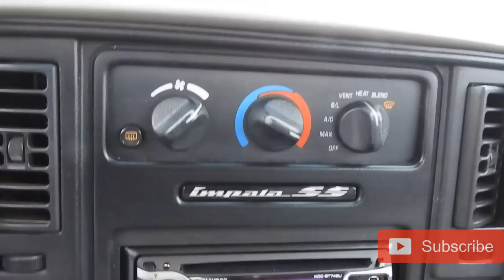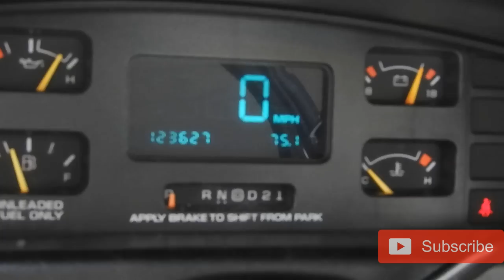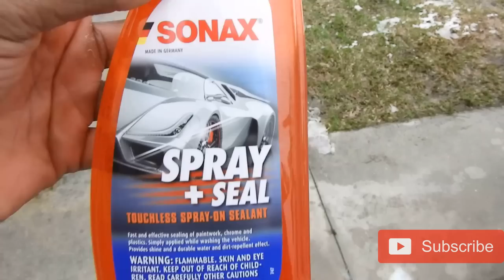I BOUGHT MY CHILDHOOD DREAM CAR AT 26!!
Sonax Spray and Seal

*5IN STRAIGHT PIPE EXHAUST
*4TH GEN TOW MIRRORS
*VISION ROCKERS 412 20x12
*AMP TERRAIN GRIPPERS A/T 35X12.50- B01E0QBTVI